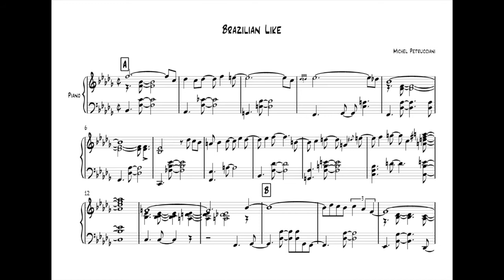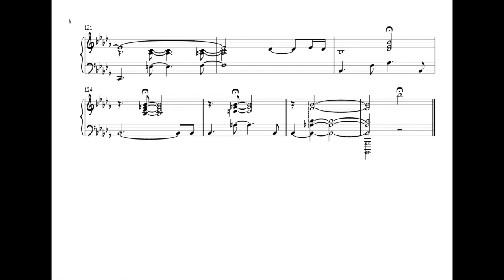Michel Petrucciani - Brazilian Like (Transcription)